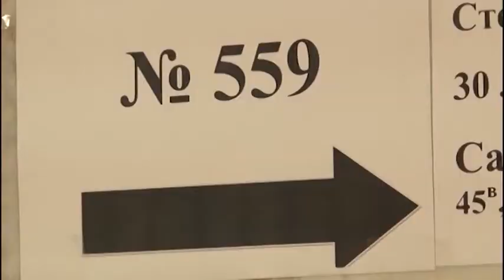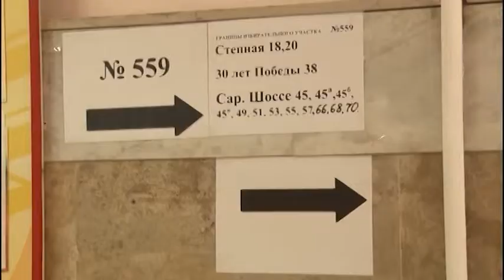Николай Панков: Свой голос отдал за процветание области